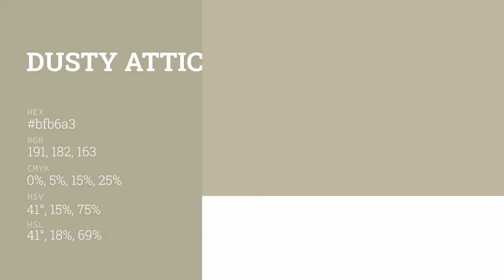Dusty Attic color bfb6a3 hex color - Yellow color - Cool color bfb6a3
What color is Dusty Attic ? bfb6a3 hex color - Yellow color - Cool color bfb6a3

Hex bfb6a3 Color Code is also known as Dusty Attic color.

Hex bfb6a3 Color code in RGB color code model is created after adding 74.90% red color, 71.37% green color and 63.92% blue color.
Hex bfb6a3 Color code in CMYK color (process color) code model is generated after subtraction of 0% cyan, 4% magenta, 14% yellow and 25% black.